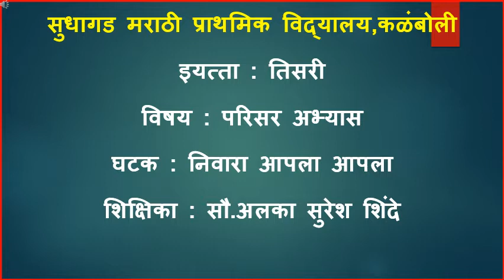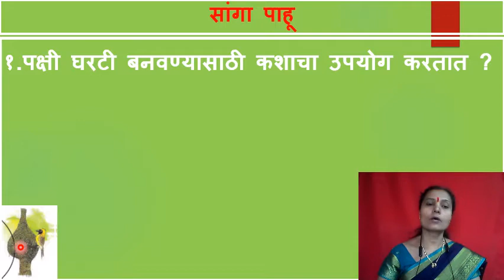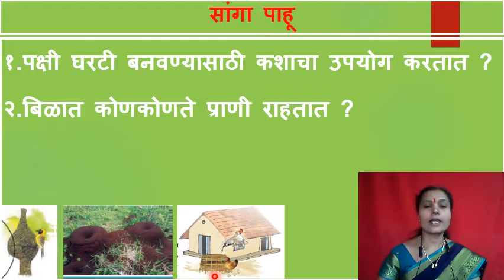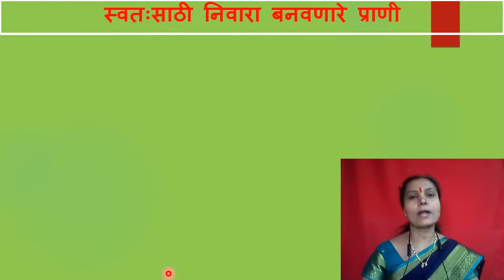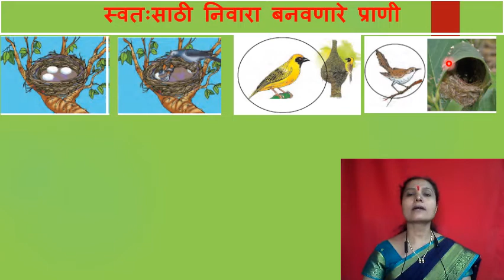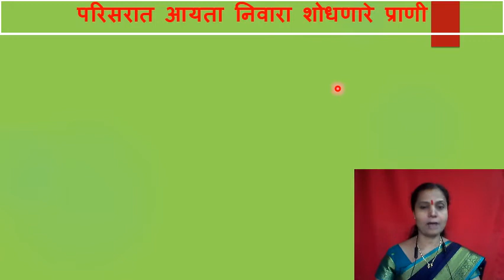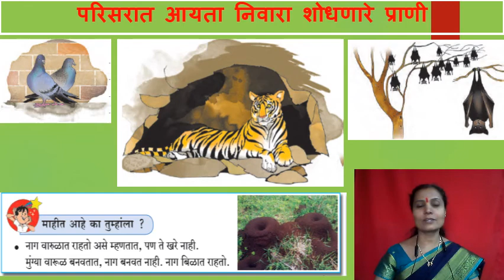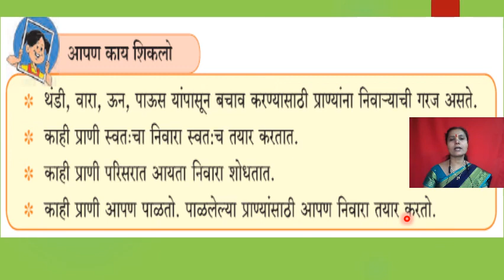इयत्ता -तिसरी - विषय - परिसर अभ्यास - निवारा आपला आपला - सौ.अलका सुरेश शिंदे